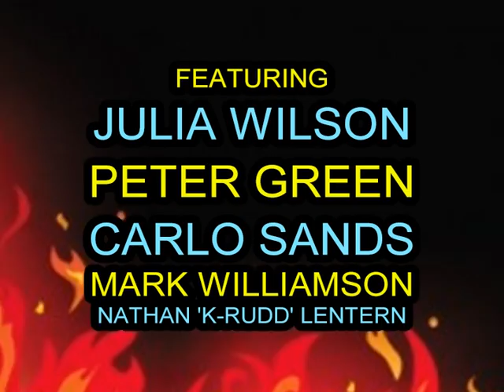The Roast Of Tony Abbott Ad 2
See 'The Roast Of Tony Abbott' Live at the Factory Theatre, Sydney | Tues 1st Sept 2015